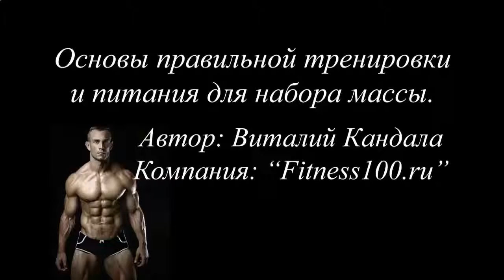КАК НАКАЧАТЬ МЫШЦЫ СПИНЫ